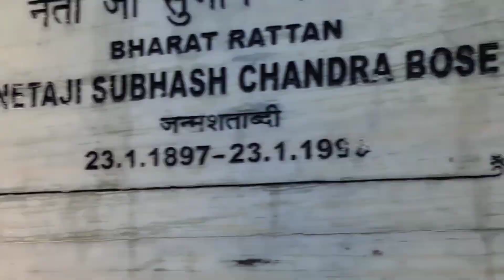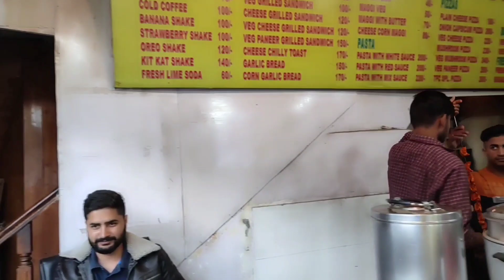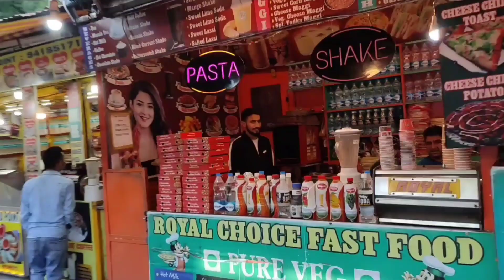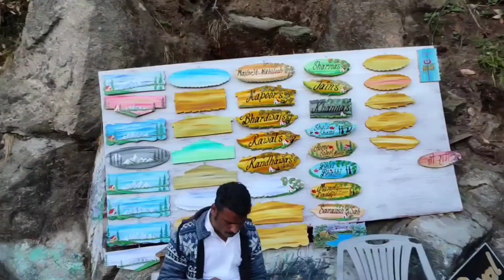Dalhousie Himachal Pradesh / Dalhousie/ Travel Vlog /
Hi... Guys👇🙏😘☝